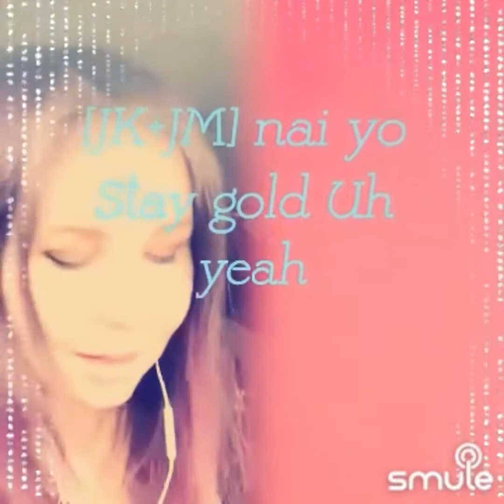Stay Gold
I tried. My Japanese is quite limited. Lol. 🙃